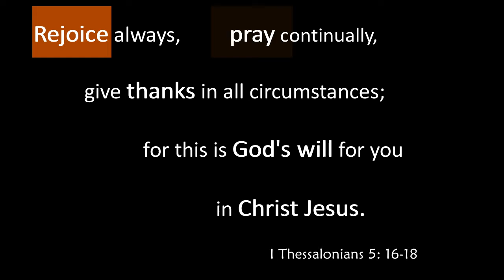For The Beauty Of The Earth - Thanksgiving 2020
First CRC virtual choir for Thanksgiving 2020
(corrected version)